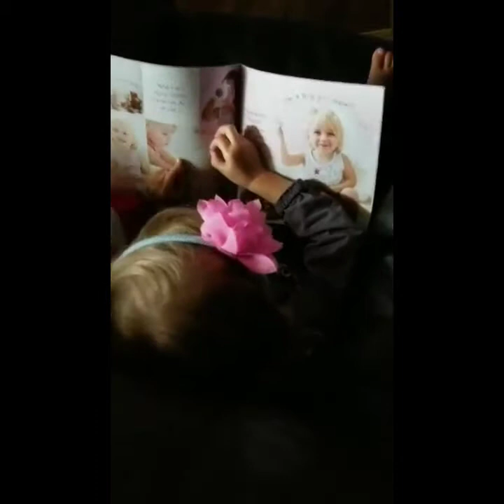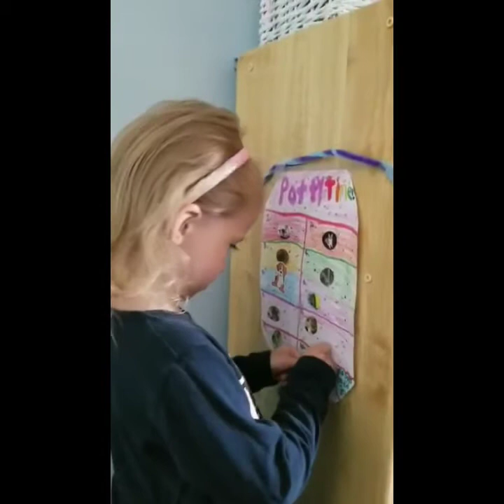Potty Time Tips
Listed are a few tips that might help you potty train.